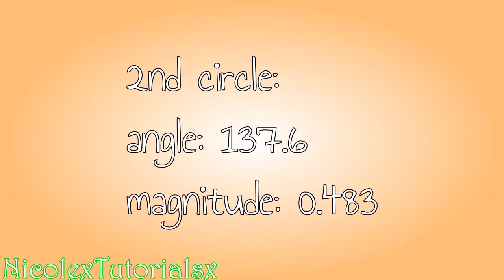{sony vegas} | coloring #1 tutorial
hi! safetypinshane here. i havent uploaded a tutorial on this account in a while but here's a new one! this is the coloring used in this video
and the directions are also in the description of that video.
directions: video fx: color corrector - default (or reset to none) - custom:
1st circle:
angle: 324.9
magnitude: 0.512
2nd circle:
angle: 137.6
magnitude: 0.483
3rd circle:
angle: 305.5
magnitude: 0.267
saturation: 1.416
gamma: 1.018
gain: 1.085
offset: 23.5

xx nicole

fandom used: shane dawson
song: no promises by shawn mendes (pitch-shift)